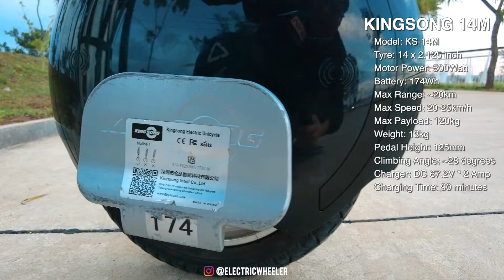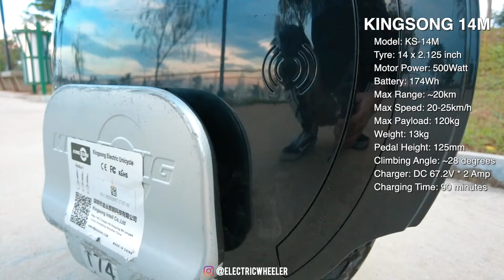KINGSONG 14M - EUC di bawah 10juta Cocok untuk Nubie | Electric Unicycle Indonesia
Spesifikasi:
Material : ABS+PC
Battery : 174wh
Charging time : 90menit
Top speed : up to 20km/h
Motor : 500watt (max 1500w)
Climb rate : 28deg
Range : 15km++ Tyre : 14”
Color : white only
Light : LED
Speaker : none
Trolley : yes
Charger : 80-240V